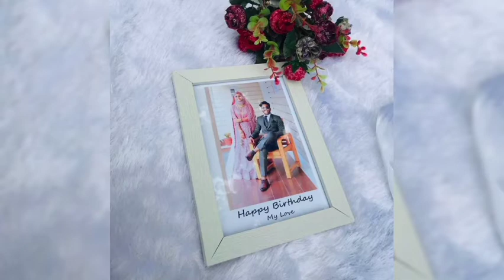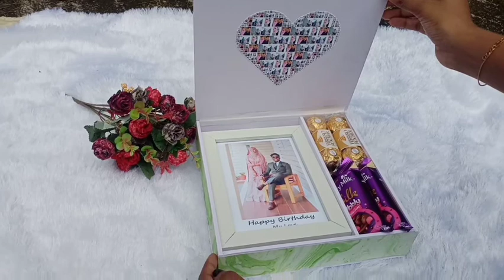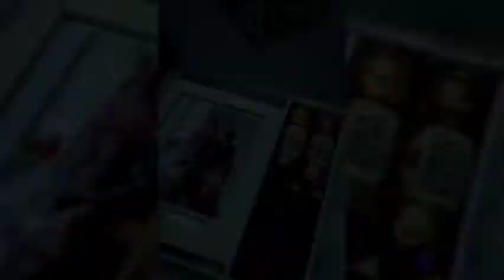surprise Birthday giftbox/giftbox /classy box in Malayalam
birthday giftbox
Birthdy gift box